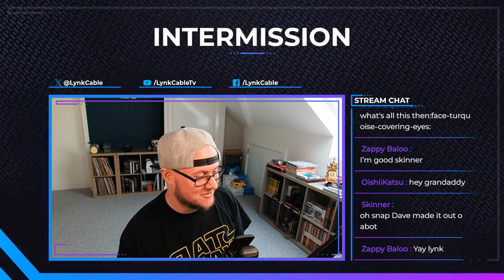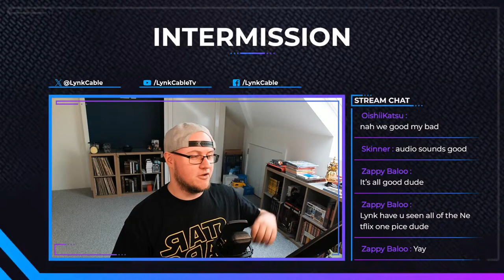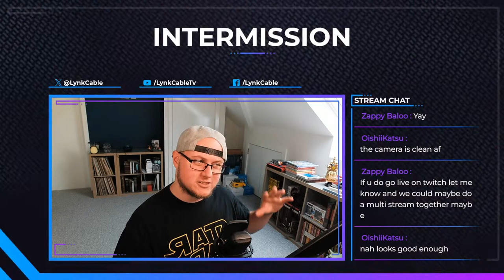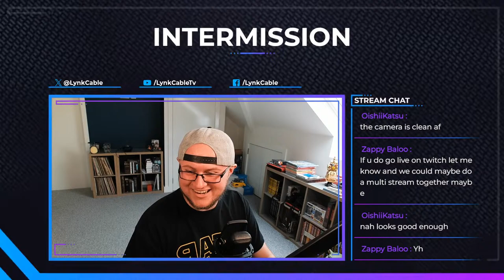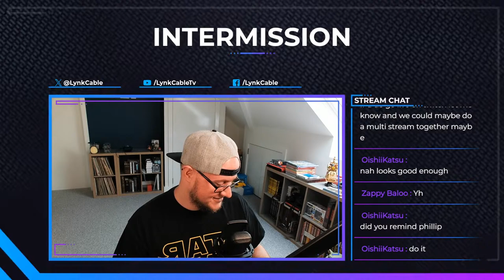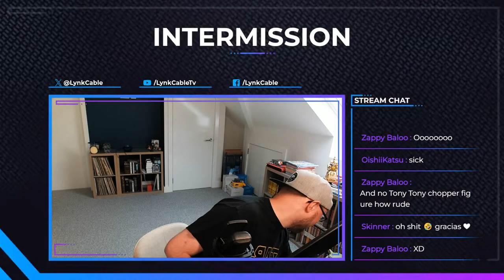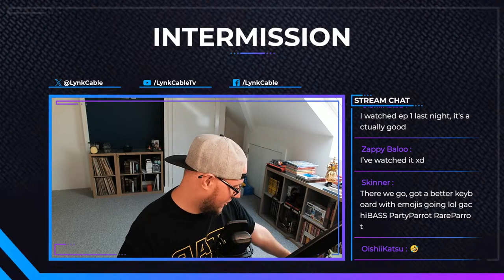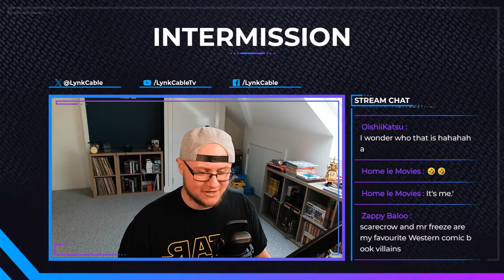Batman: Arkham Asylum Let’s Play (Part 1) - Lynk Cable Plays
First Time Playing BATMAN ARKHAM ASYLUM since it released in 2009!
There's no better way to celebrate 84 YEARS of Batman than playing this game again.

📜 Credits 📜

🎸 Background Music 🎸
► StreamBeats

💬 Keywords 💬

Batman
Arkham Asylum
Joker
Robin
Rocksteady
Video Game
Lets Play
DC Comics
Batman Day
Anniversary
Playstation
Youtube Gaming

⭕ Hashtags ⭕